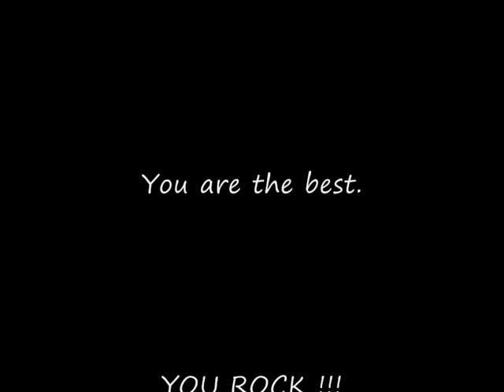Vem kan slå filip & fredrik Tribute to Jessika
Vem kan slå Filip och Fredrik. Denna film visar att Jessika kämpade väl. Och det kommer mera...